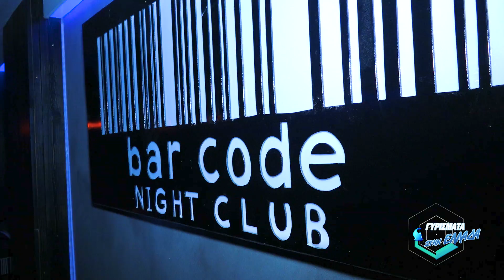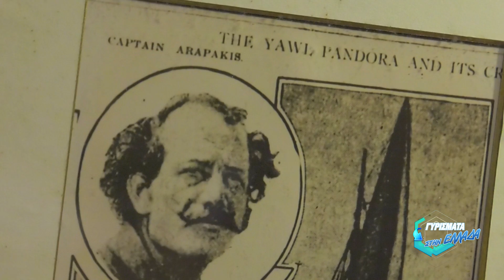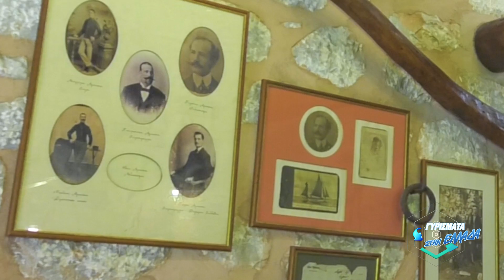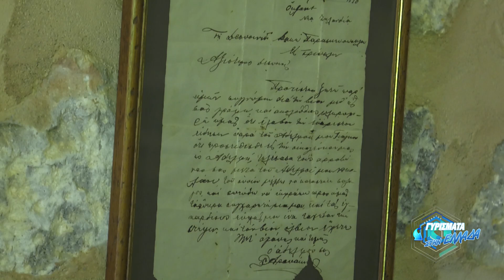Γυρισματα στην Ελλάδα - Λακωνία & Ελαφόνησος - Lakonia ELafonisos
Αυτή την εβδομάδα, η εκπομπή "Γυρίσματα στην Ελλάδα" ταξιδεύει στην Πελοπόννησο, για να γνωρίσουμε την Λακωνία και την μαγευτική Ελαφόνησο.

Συμμετέχουν:

Παραγωγή: Βασίλης Κονταξής & Νίκος Μουρτζιάπης
Αφήγηση: Δημήτρης Φίλης
Τεχνική Επεξεργασία: DCV Rroductions

Η διαδικτυακή εκπομπή "Γυρίσματα στην Ελλάδα" προβάλλεται μέσω του “web TV-live” στο